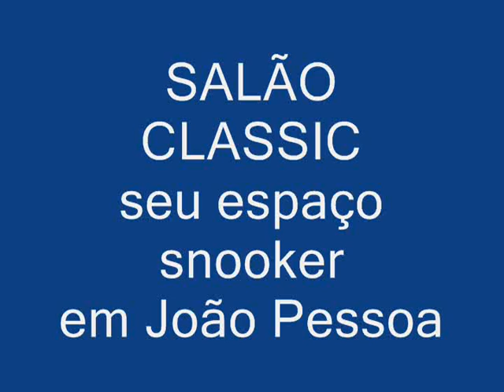Snooker Classic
grandes campeões de sinuca no Classic em João Pessoa